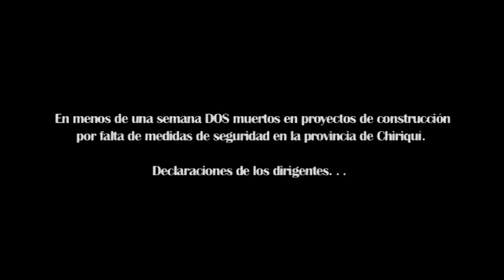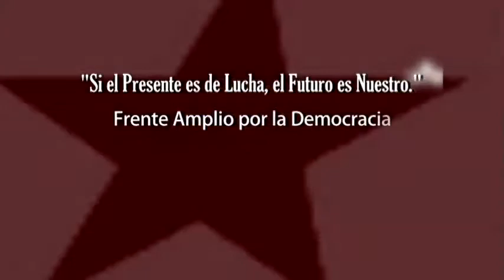Frenadeso Noticias 07 de Octubre 2011